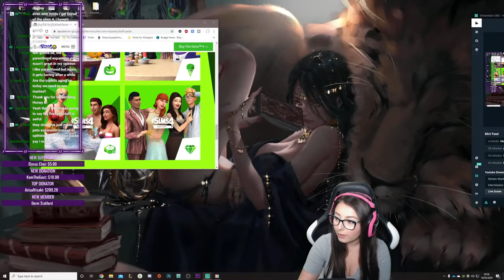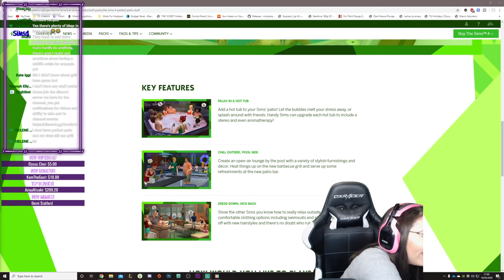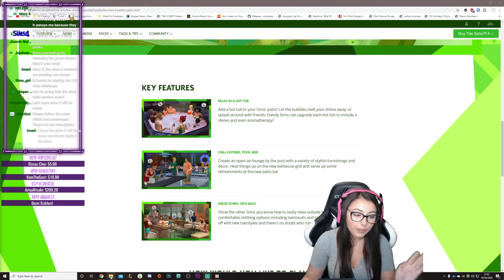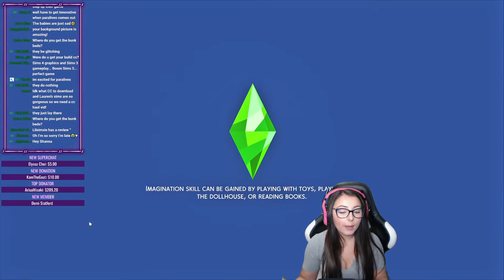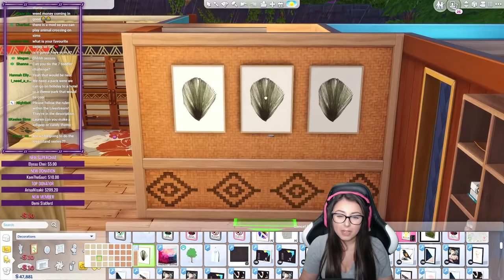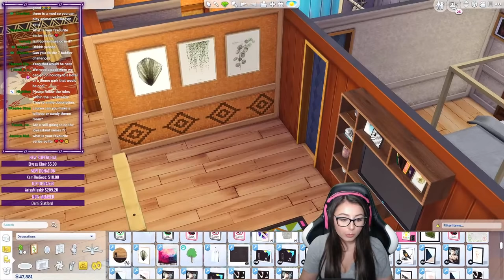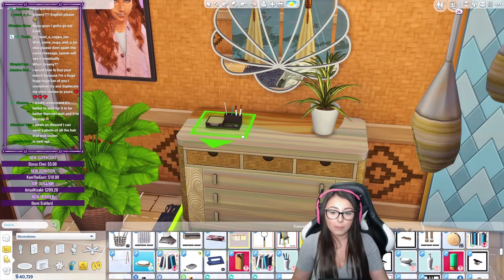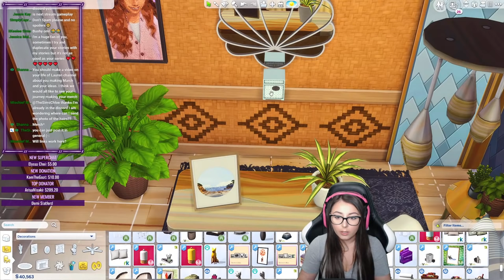MISSLOLLYPOPSIMS🍭 | 30K Q&A | THEN LEGACY CHALLENGE - BUILDING THE BEACH HOUSE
◾ LIVESTREAM RULES:
☼ DO NOT type in all CAPS or spam the chat.
☼ DO NOT post links, advertise or self-promote.
☼ DO NOT post spoilers to a game, TV show or film.
☼ DO NOT argue with the mods, including the bots (Nightbot and others) as they know the channels rules, or are set up by MYSELF. They are doing what I have asked of them. If you find a mod to have unfairly done something, send Chelsea or an admin a message on Discord, do not argue with them in the chat.

◾ Upload Schedule:
Monday: ❌ - Day Off
Tuesday:✔️
Wednesday: ❌ - Twitch Stream
Thursday: ✔️
Friday: ❌ - Day Off
Saturday: ✔️
Sunday: ❌ - Video Prep Day

◾ Livestream Schedule
EVERY SATURDAY AROUND 7-8PM GMT/BST

◾ Computer Specs💻:

Operating System: Windows 10 64-bit
Processor: Intel Core i7 7700K 4.2 ghz - OC to 4.8ghz
Graphics Card: NVIDIA GeForce GTX 1080ti
RAM: 16GB DDR4 Memory
Drives:
1TB SSD - GAMES
512GB M.2 MVMe SSD - WINDOWS 10 PRO
256GB SSD - EDITING
1TB HDD - RECORDING